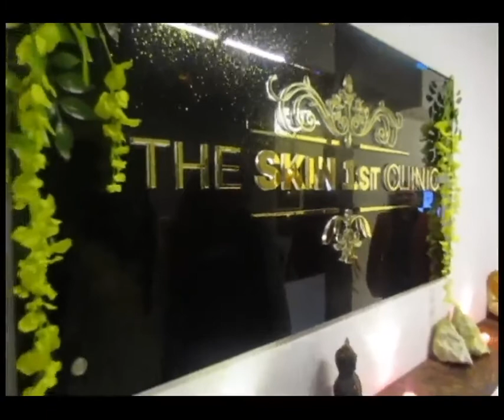Celebrity Tisca Chopra|Shama Sikander | Dr Sharmila Nayak| The Skin 1 Clinic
Dr Sharmila Nayak Celebrity Dermatologist The Skin 1 Clinic| Insta Glam look for this  ongoing  festive season".
Guests*- *Tisca Chopra, Shama Sikander, Tasneem Sheikh, Deepshikha Nagpal, Gaurav Bajaj, Vikkas Manaktala, Gunjun Manaktala, Shagun Ajmani, Jhatalika Malhotra, Saaru Maini, Ihana Dilhon and Mouly Ganguly*.